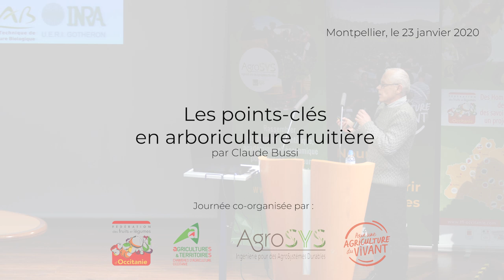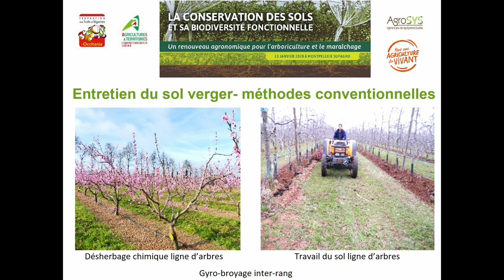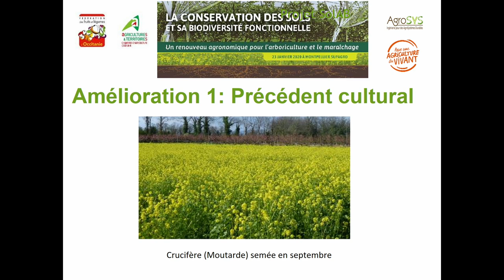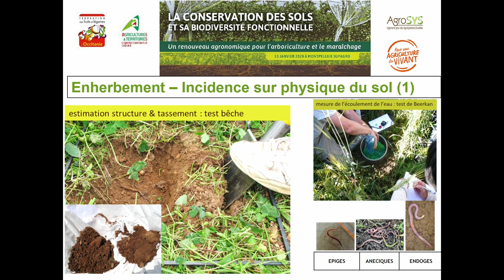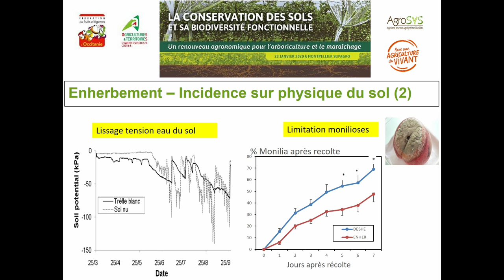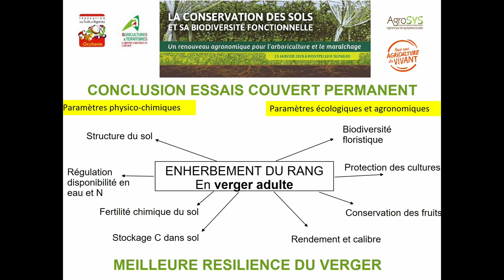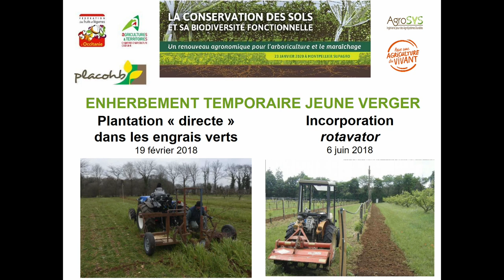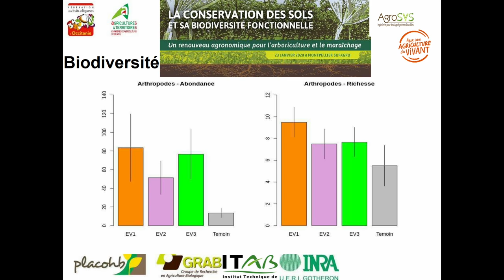Amélioration du sol en vergers, par Claude Bussi